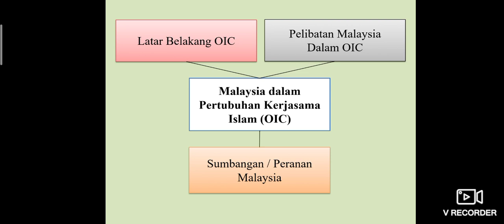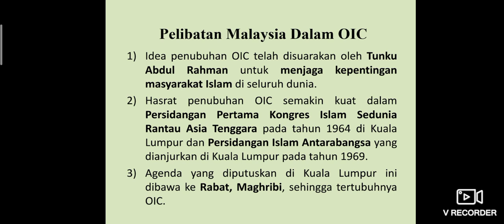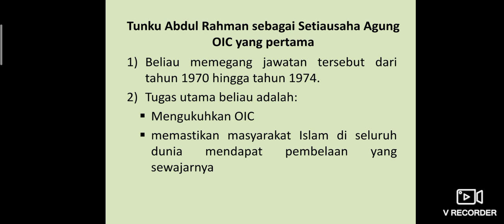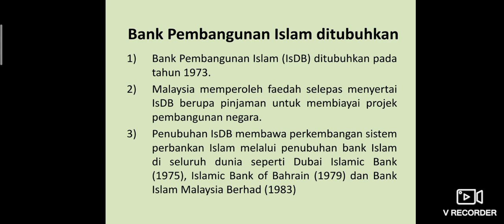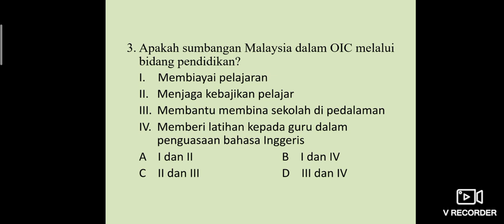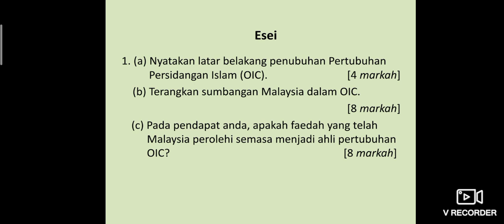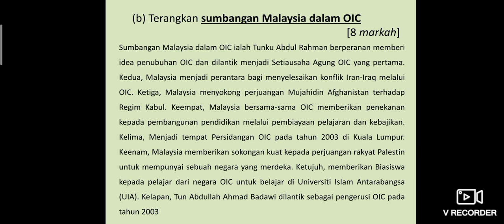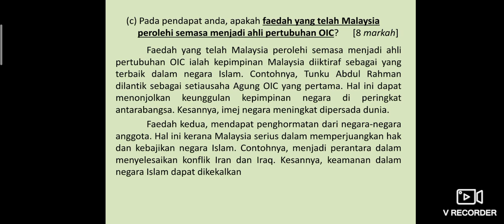Formula Sejarah KSSM ting. 5: Malaysia Dalam Pertubuhan Kerjasama Islam, OIC (bab 9)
Mempunyai nota bersama kaedah mengingat yg sgt berkesan serta terdapat kaedah menjawab soalan SPM sejarah terkini utk kertas 1 dan kertas 2.

🔶♦️Group telegram Formula Sejarah A+

📋 Group ni dibuat bertujuan utk berkongsi nota, teknik mengingat, kaedah menjawab SPM terkini dan maklumat ttg kelas online💻

📚 Boleh ajak kawan2 sertai